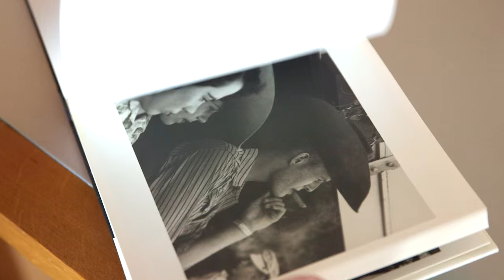Robert Frank: The Experts’ Perspective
With Robert Frank’s ‘The Americans,’ each particular image has a story to tell. In advance of Sotheby’s 17 December sale of Robert Frank’s The Americans: The Ruth and Jake Bloom Collection, we hosted a panel discussion about this iconic group of photographs. Panelists Ruth Bloom, Stuart Alexander, Ralph Gibson and mediator Chris Mahoney discussed Frank’s exceptional techniques and why his photographs continue to resonate today.